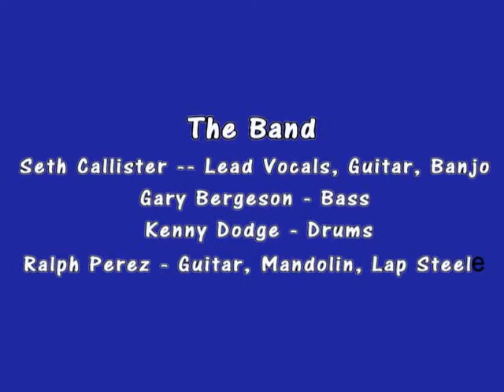Highway 40 Bluesy recording 7 28 2015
Seth Callister on Guitar, Vocals, and the Banjo
Ralph Perez on the Guitar, Mandolin, and Lap Steele
Gary Bergeson on the Bass
Kenny Dodge on the drums
Thanks to Kadee and Renee for the video, and Gary for the goofy parts.
This was a song that Seth loved from the start as did I. Great bunch of guys to put this together in one evening.